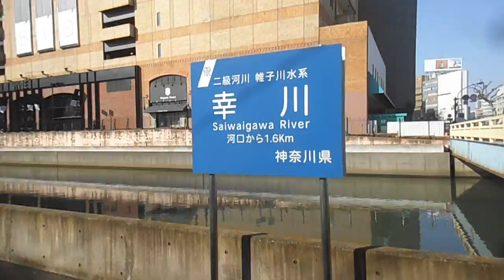DSCF2085横浜駅西口おでん屋台跡地20160329